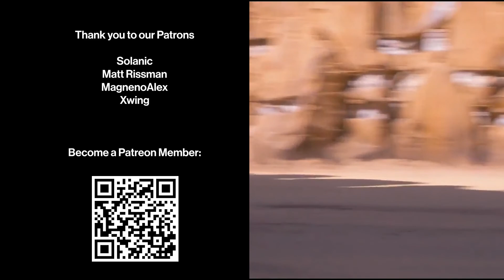TCW - Assassin (Standalone Episode Review) | Aurra Sing, Padme, and Ahsoka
✨   We make wholesome, family-friendly, Star Wars content that we like to talk about  ✨

- Star Wars EU & Pre-Disney Star Wars
- Star Wars Wisdom Talks
 - Character Deep Dives
 - Star Wars Show/Movie Reviews
 - Star Wars Gaming
 - and just a bunch of nerdy Star Wars stuff

FYI We also have future giveaways at each of our sub-goals.

🔴   500 subs: 8/12/21 - Star Wars: A Pop-up Guide to the Galaxy (GIVEAWAY CLOSED)

🔴   1000 subs: 9/2/21 - Jedi Council: Acts of War 1-4 Comic (GIVEAWAY CLOSED)

🔴   2500 subs: 10/23/21 - "Master & Apprentice" and "Cloak of Deception" (GIVEAWAY CLOSED)

🔴  5000 subs: Art by Catherine LaSalle, Lego Set from Beaverton Bricks & Mini-Figs, Pins from Sword & Whetsone, EU books, and more! (GIVEAWAY CLOSED)